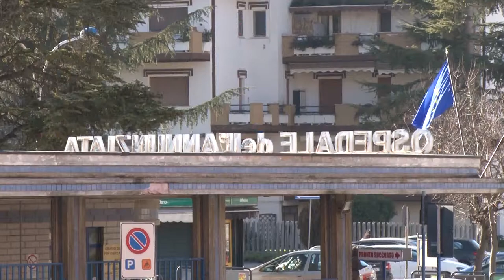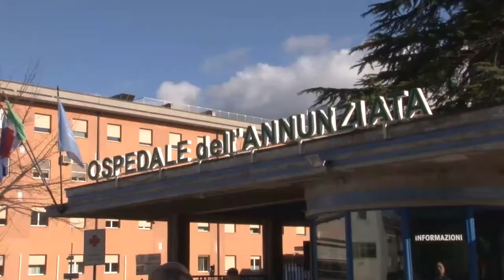Sulmona. Punto nascita a rischio chiusura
È scontro tra Governo nazionale e Regione sul punto nascita di Sulmona, che ora rischia la chiusura. Secondo Silvio Paolucci la colpa è della giunta Marsilio.